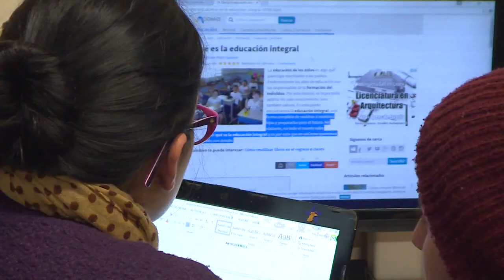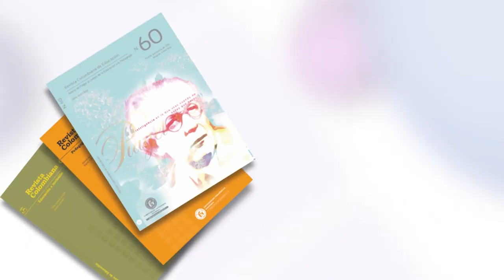Factor 1 Misión y proyecto institucional